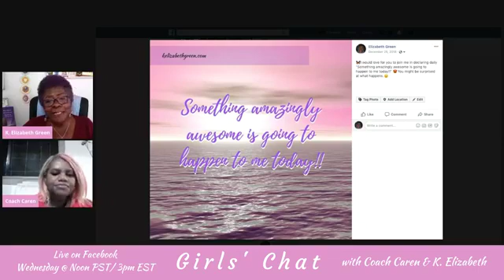Girls’ Chat with K. Elizabeth & Coach Caren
🎉Happy New Year!🌈Happy New You! Today we will share how we set intentions. Join us!! Sure Enough, 🤓 my chatbot is watching the show today. If you’d like to be notified in messenger when we go live, type “Live” in the comments, and sure Enough will remind you!